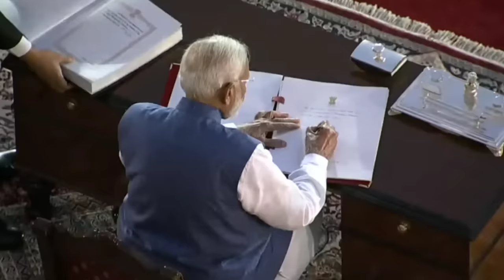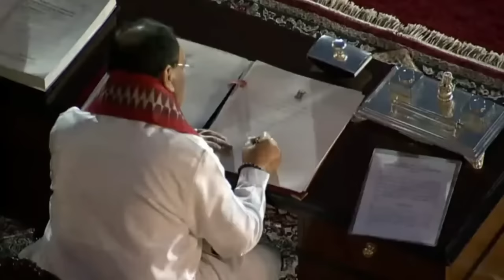शपथ ग्रहण समारोह ! Modi 3.0 बड़ी घोषणा प्रधानमंत्री मोदी शपथ के बाद, 30 लाख नौकरी, महिलाओं को 1 लाख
प्रधानमंत्री मोदी शपथ के बाद बड़ी घोषणा।। महिलाओं को एक लाख खटाखट, 30 लाख नौकरी फटाफट।।